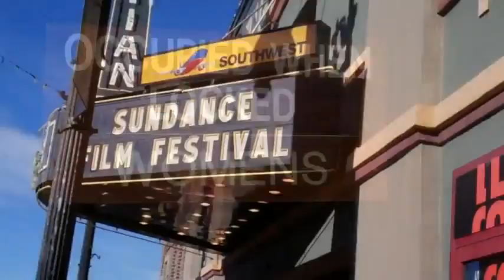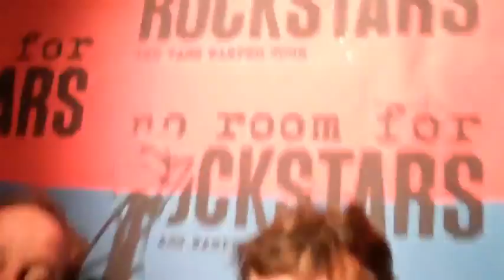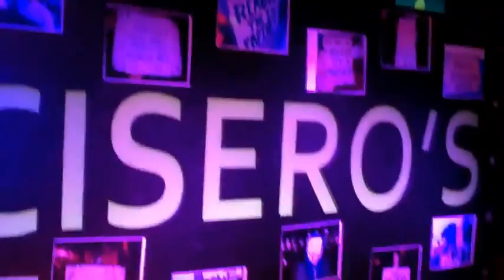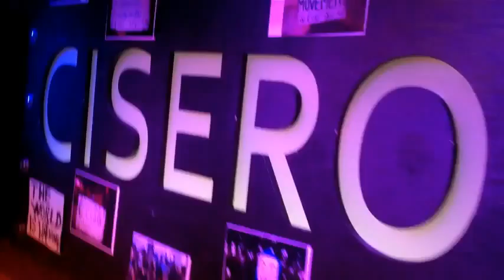Celebs Occupy Sundance 2012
Stay Occupied visits Occupy Sundance at the Sundance Film Festival 2012 in Park City, Utah. Joined by fellow Occupiers from around the world, the 1%'ers mingled with the 99% during the Festival. Clinking glasses on the issues we can ALL agree on: a more sustainable future for all, that people are more important than profits, and art is not a crime.